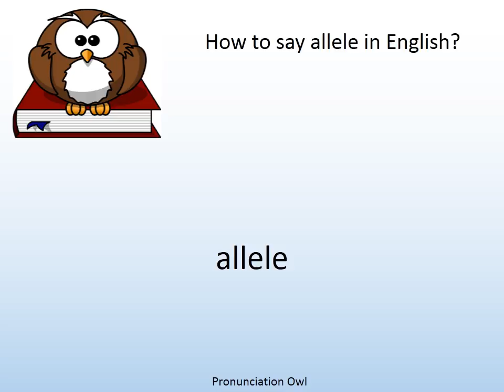How to say allele in English? - Pronunciation Owl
How to say allele in English? Learn the pronunciation of allele!